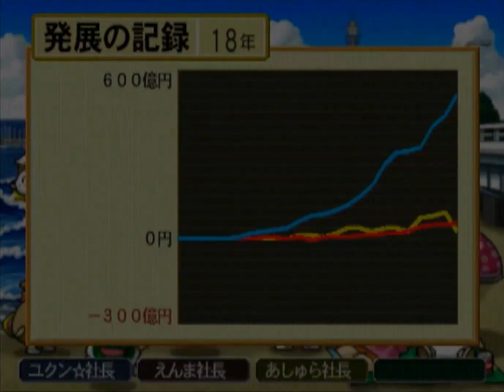桃鉄15 ①#18 初降臨！大恐慌にミサイルボンビー回【桃太郎電鉄15 五大ボンビー登場!の巻】♪武張るミサイルボンビー ベビキュラーや台風小僧登場も！ PlayStation2 切り抜き鉄道 BGM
2021年12月2日『桃太郎電鉄 ～昭和 平成 令和も定番！～』アップデートにて、「桃鉄GP2021冬ももクロ×サンタ杯　ももクロがサンタを連れてやってくる！」がスタート。コラボを記念した特別PVを公開！↓